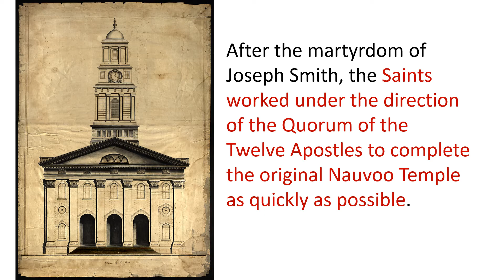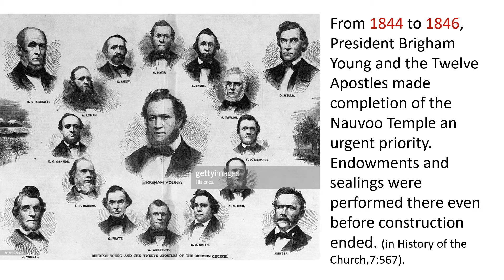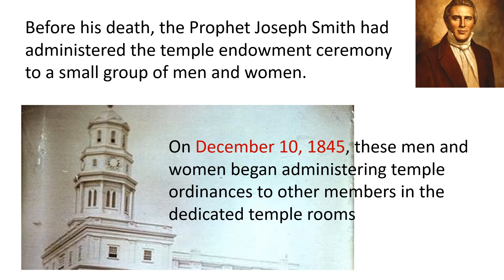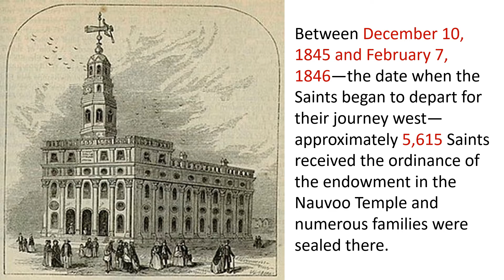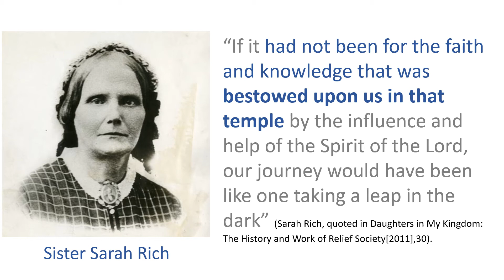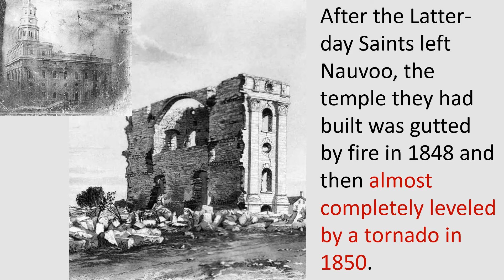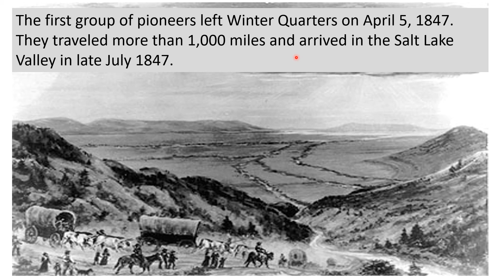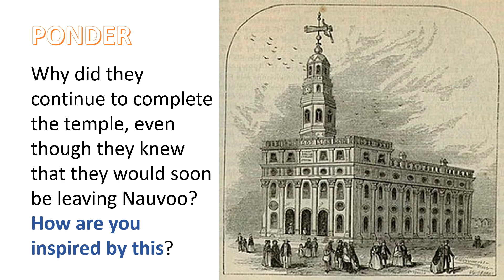Build it, then leave it! (Why did they do this?)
LDS prepared to leave Nauvoo after the death of Joseph Smith. However, They need to complete the construction of Nauvoo Temple before they will leave. Why build something that you will just leave anyway after its construction? Watch this video.